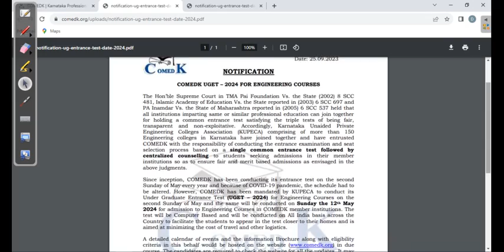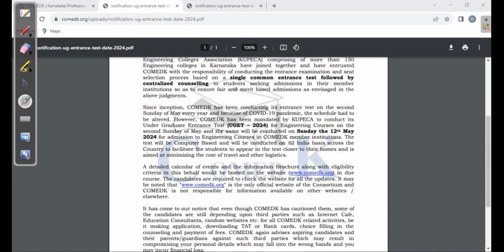COMEDK 2024 ఎగ్జామ్ Date వచ్చేసింది